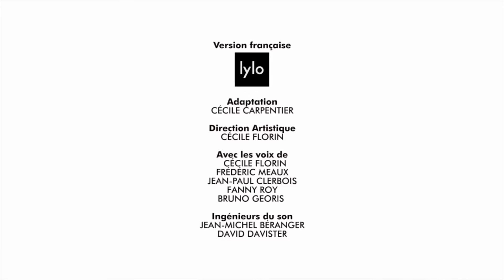Teletubbies pour 1 heure! - Épisodes Complètes en Français! Joyeux Noël!